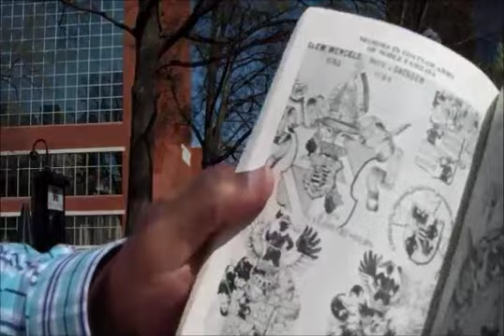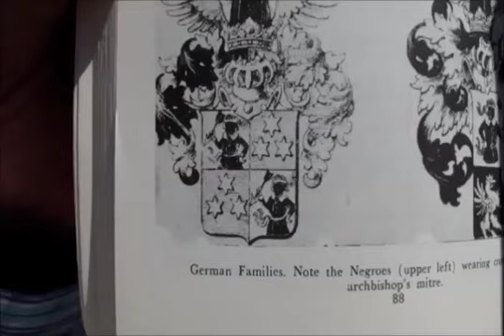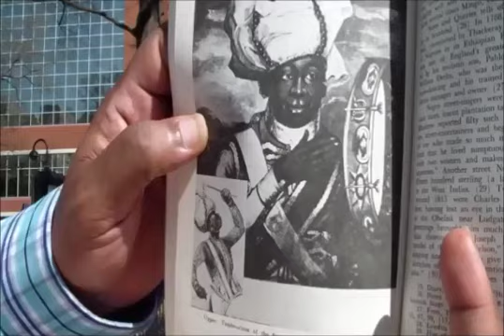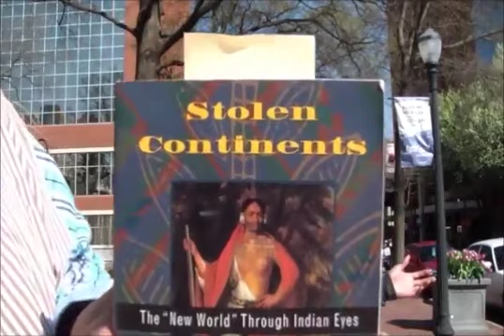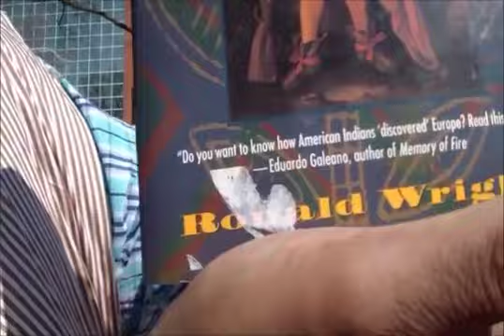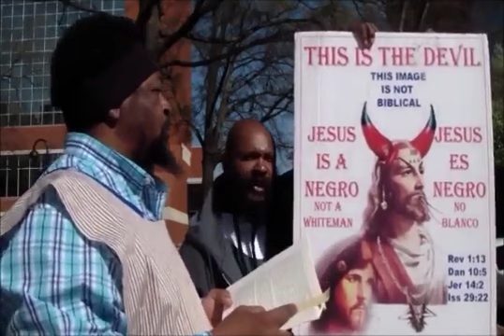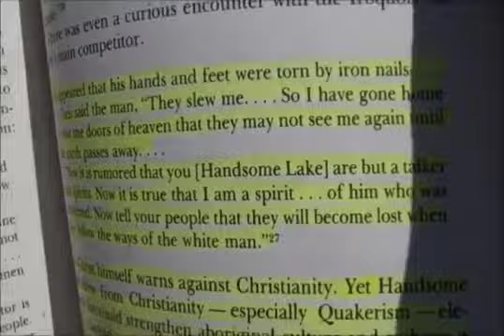Lord's Word03 28 15 Pt2 Yahawashi Came To The Americas 2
Isaiah 29:15-16
Psalms 94:7-9
Psalms 50:21